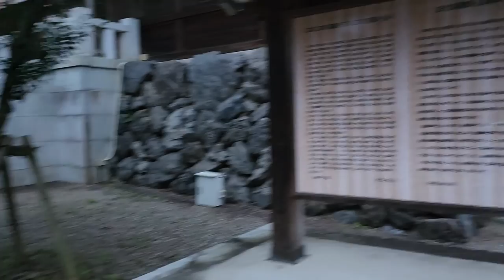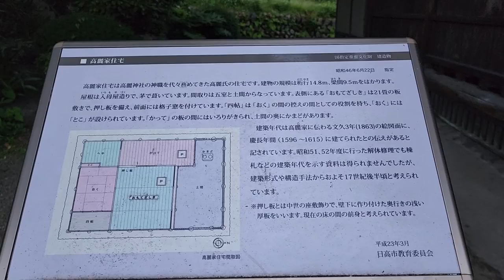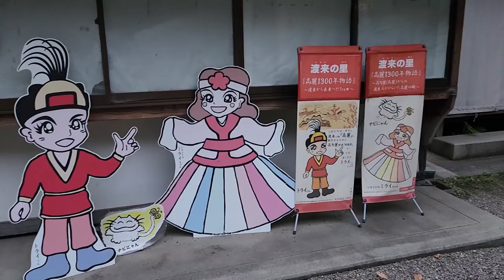パワースポット高麗神社（埼玉県日高市）を散歩した【2022年6月5日】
2022年6月5日の早朝4時半ごろに高麗神社を散歩しました。
何となくパワーをもらえるので、たまに散歩しに行きます。

GalaxyS22Ultraのカメラで撮影。
Qimic1軸ジンバルを使用しました。